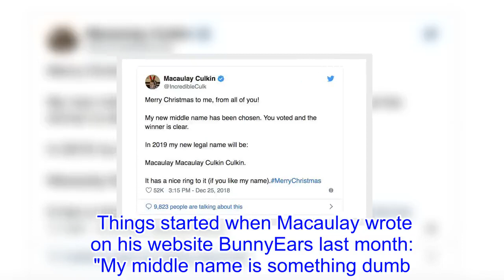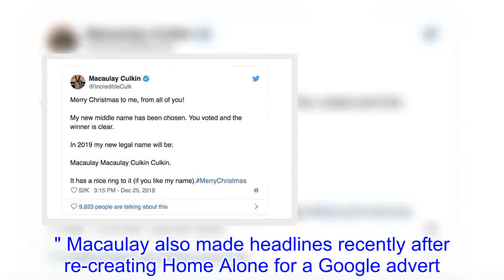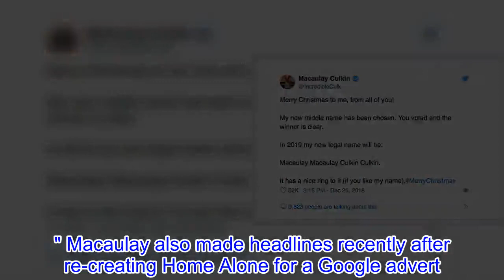Macaulay Culkin has changed his middle name – you won't BELIEVE what to